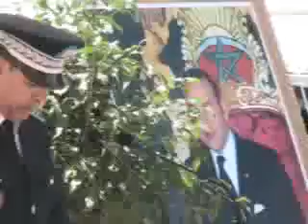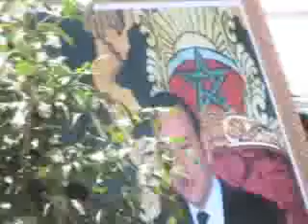19/04/2009 - Oc_prefet_police_oujda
la fete des policiers  aoujda maroc